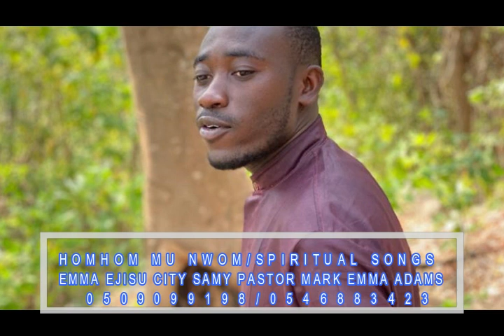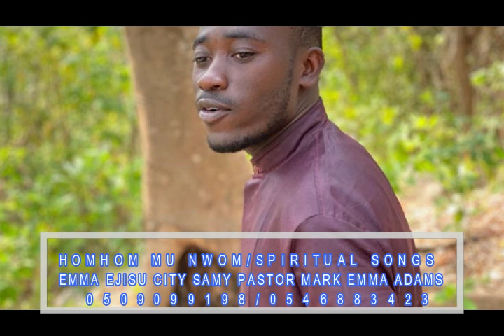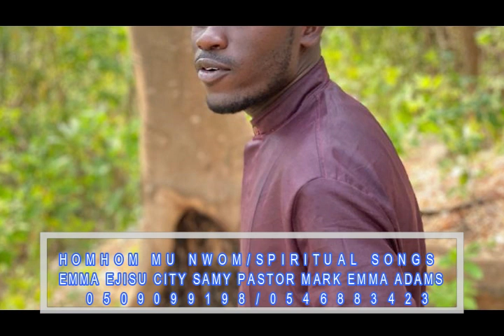Spiritual songs 4 prayers#mpaebo#VOL 4(True Faith Church International 🎶🙏) Emma ejisu storm there